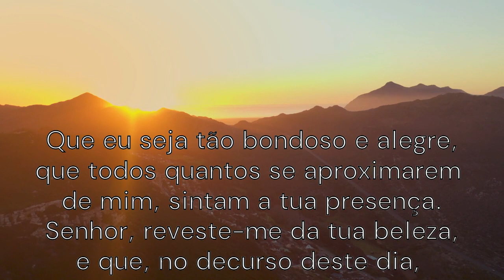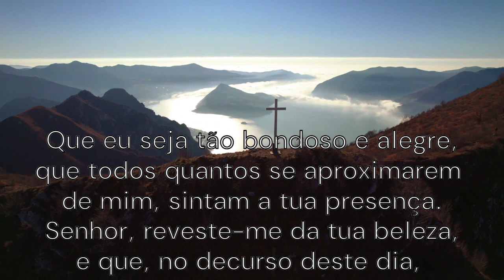[ORAÇÃO PODEROSA DE TODAS AS MANHÃS] ‐ Faça todos os DIAS para que DEUS sempre te abençoe SEMPRE!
Oremos juntos essa oração de manhã, para ser feita em todos os dias, e que a cada novo dia o nosso primeiro pensamento seja voltado para o SENHOR, antes de fazer qualquer coisa no seu dia fale com DEUS entregue tudo em suas MÃOS, o SENHOR  te abençoará todos os DIAS!

VÍDEOS QUE TAMBÉM POSSAM TE AJUDAR:

❤️[ORAÇÃO MILAGROSA]de SÃO BENTO, ore com muita FÉ, pois essa oração é muito FORTE e PODEROSA!